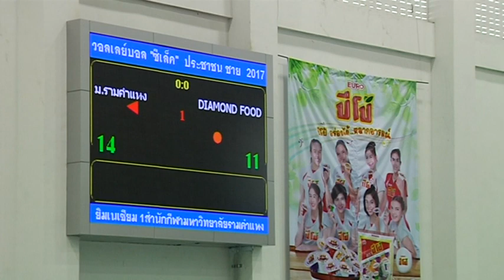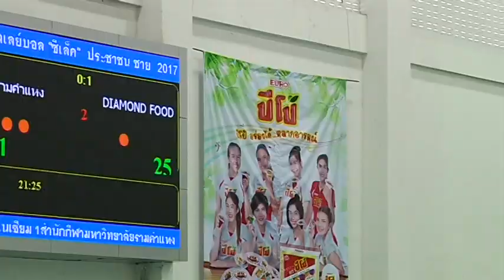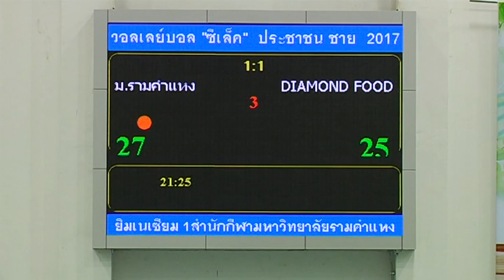17-05-60 ไทยแลนด์แชมเปี้ยนชิพ "ซีเล็ค" ดิวิชั่น 2 2560 ชาย ไดมอนด์ฟู้ด พบ ม.รามคำแหง